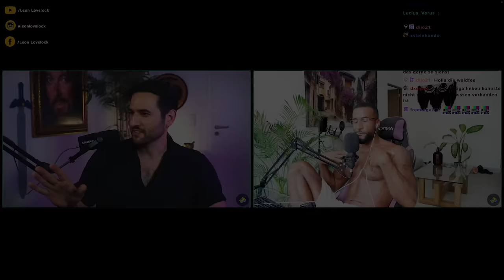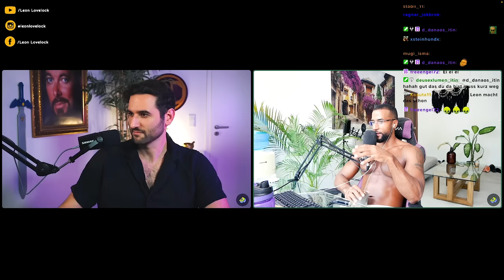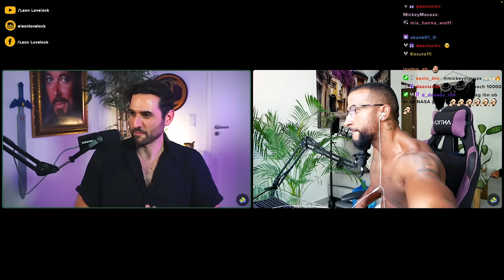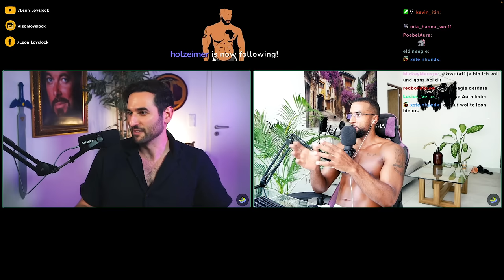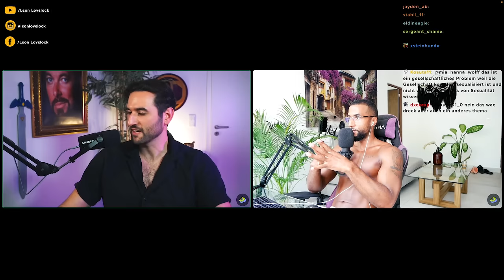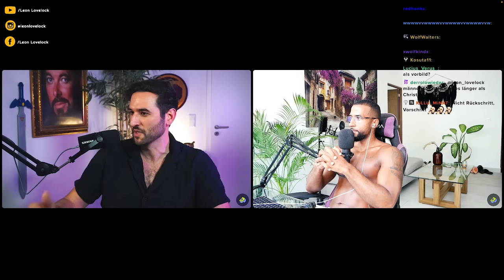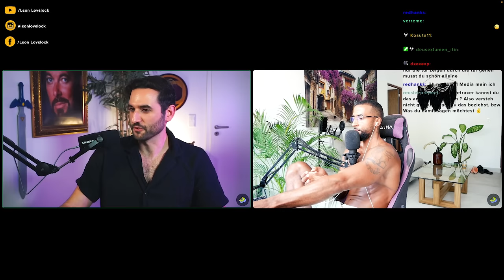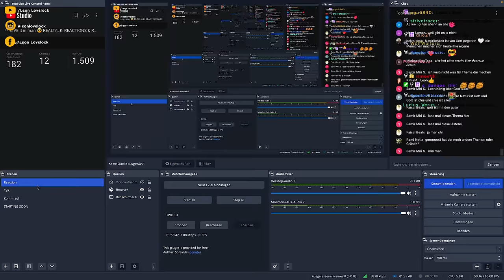STREITGESPRÄCH mit WOKE PÄDAGOGEN ESKALIERT KOMPLETT! 😱 - Leon Lovelock